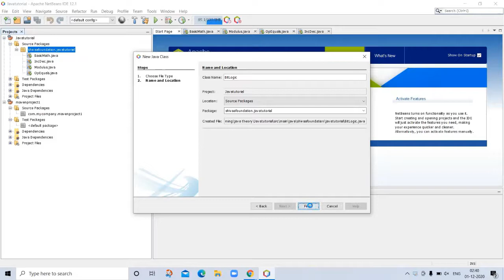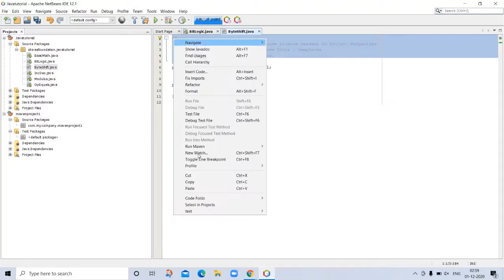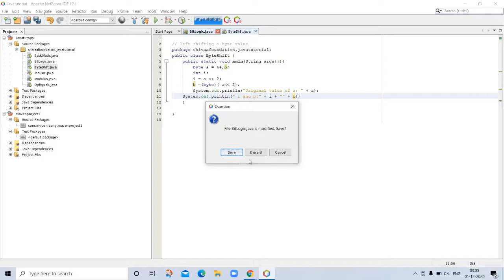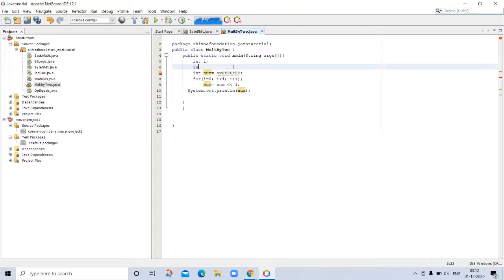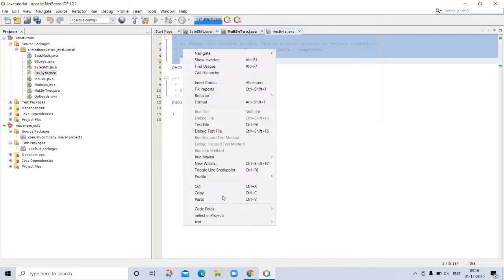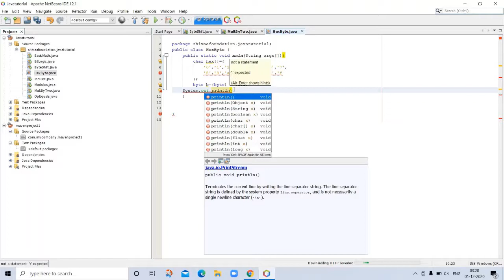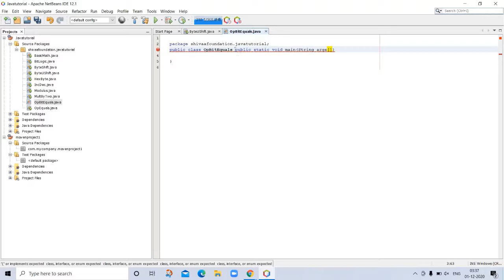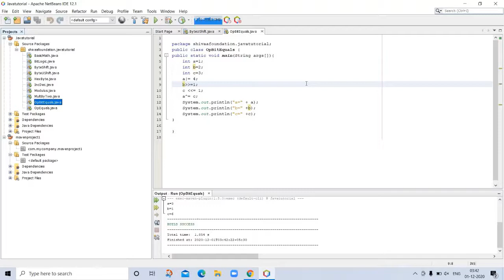Java Tutorial-11 | Logical operators | bitwise operators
Java Tutorial-11
Logical operators